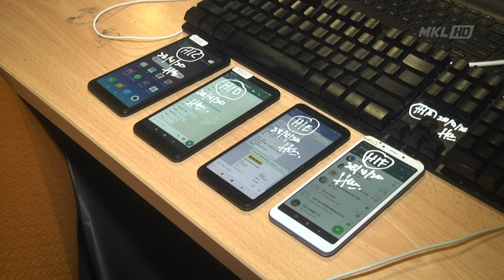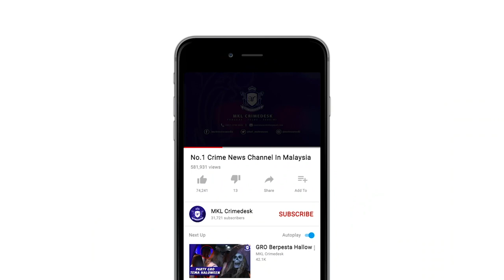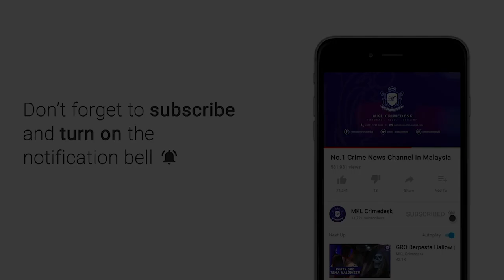MKL Crimedesk - Sindiket Perjudian Online Diberkas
Biarpun dalam keadaan Perintah Kawalan Pergerakan, sindiket perjudian tetap  melebarkan sayap operasinya.

Namun kesibukan PDRM dalam mengawal PKP tetap berjaya menghidu sindiket berkenaan.

Dan malam tadi, polis Gombak menyerbu di tingkat 17, 20 dan 24 sebuah kondominium di Selayang dan memberkas 16 pengendali berusia 18 hingga 31 tahun.

Ketua Polis Daerah Gombak Asisten Komisioner Arifai Tarawe berkata sindiket judi dalam talian itu  baru dua bulan beroperasi dan mampu meraih pendapatan  tiga puluh ribu sehari.

Turut dirampas berpuluh telefon bimbit, komputer riba dan beberapa bukti lain.

Dipercayai kesemua pengendali diberikan penginapan ditingkat 17, manakala di tingkat 20 dan 24 dijadikan tempat menjalankan kegiatan perjudian.

Kesemua mereka dihantar ke IPD Gombak dan  disiasat mengikut Seksyen 416 Akta Rumah Judi Terbuka.